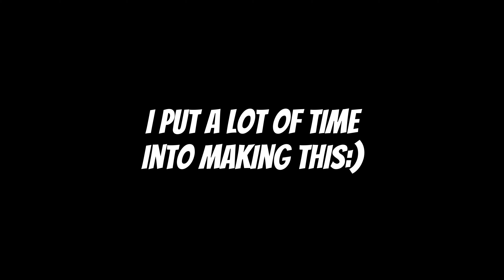This is why this team should RECRUIT me..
My last and FINAL yeSquad Submission, it's up to the judges from here on. Either way I appreciate all your guises support through this journey. yetop3 BABY